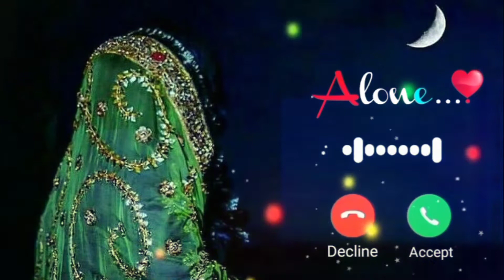Chand ke par chalo ringtone।।chandkeparchalo।।hindiringtone।।sadringtone।।jitendraringtone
ringtone gana chand ke paar chalo ringtone chahie chand ke paar
chalo
ringtone chand ke paar chalo download
ringtone chand ke paar chalo guitar
chand ke paar aakar kitna badal gaye ho ringtone
chand ke paar aakar kitne badal gaye ho
chand ke paar aakar kitne badal gaye ho status
chand ke paar aakar kitne badal
gaye ho song
gaye
chand ke paar aakar kitne badal gaye ho ringtone
chand ke paar aakar kitne sambhal
gaye ho
gaye ho full song
chand ke paar aakar kitne badal gaye harington ke paar aakar kitne badal gaye ho whatsapp status
chand ke paar aakar kitna badal
gaye ho ringtone
chand ke paar aakar kitne badal gaye ho song
gaye ho ringtone
chand ke paar aakar kitne badal gaye ho full song
gaye ho gana
gaye ho tum
gaye ho whatsapp status
chand ke paar aakar kitne badal gaye ho video
chand ke paar aakar kitne badal gaye ho hindi gana
romantic ringtone2021
romantic ringtone song
romantic ringtone music
romantic ringtones for mobile
romantic ringtone hindi
romantic ringtone instrumental
romantic ringtone tamil
romantic ringtone status
romantic ringtone punjabi
chand ke paar ringtone music
chand ke paar ringtone gana
chand ke paar ringtone song
chand ke paar ringtone video
chand ke paar ringtone hindi
chand ke paar ringtone mp3
chand ke paar ringtone status
chand ke paar ringtone dhun
chand ke paar ringtone dj
chand ke paar ringtone guitar
Hindi ringtone
new Hindi ringtone
tanha chalne lage ho kitne sambhal gaye ho
tanha chalne lage ho kitne badal gaye
tanha chalne lage ho kitne sambhal gaye ho chand ke paar
aakar kitne badal gaye ho
tanha chalne lage ho kitne badal
gaye ho ringtone
tanha chalne lage ho kitne sambhal gaye ho status
tanhaji full hd movie 2020
tanhai song
tanha chalne lage ho
tanha tanha jeete the
tanha chalne lage ho kitne badal gaye ho chand ke paar aakar
aakar kitne badal gaye ho tanha chalne lage ho kitne badal
gaye
gaye ho ringtone
tanha chalne lage ho kitne sambhal gaye ho ringtone
tanha chalne lage ho kitne sambhal ho full song
tanha chalne lage ho ringtone chand ke paar chalo
tanha chalne lage ho ringtone mp3
gaye ho song
tanha chalne lage ho kitne badal gaye ho status
tanha chalne lage ho kitne badal gaye ho ringtone
tanha chalne lage ho kitne badal gaye ho gana
tanha chalne lage ho kitne badal gaye ho chand ke paar
tanha chalne lage ho kitne badal gaye ho tum
तन्हा चलने लगे हो कितने बदल गए हो
रिंगटोन
tanha chalne lage ho kitne badal gaye ho whatsapp status
तन्हा चलने लगे हो कितने बदल गए हो गाना
gaye ho ringtone song tanha chalne lage ho kitne badal
gaye ho ringtone gana
tanha chalne lage ho kitne badal gaye ho ringtone download
gaye ho ringtone dj